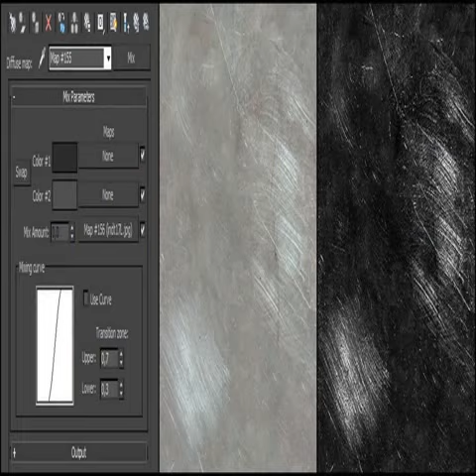black metal 3ds max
Black Metal is war black metal 3ds max